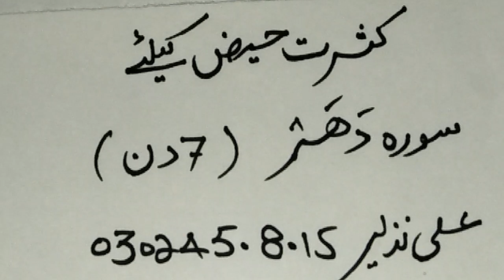Kasrat. E. Haiz k liye